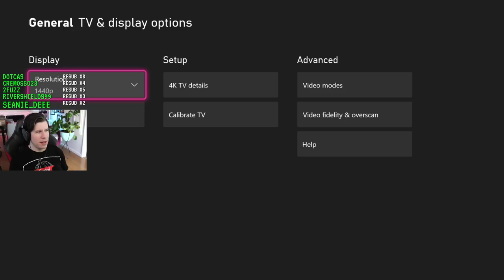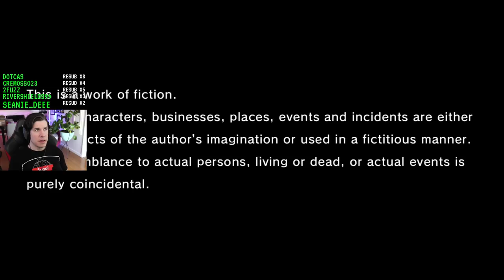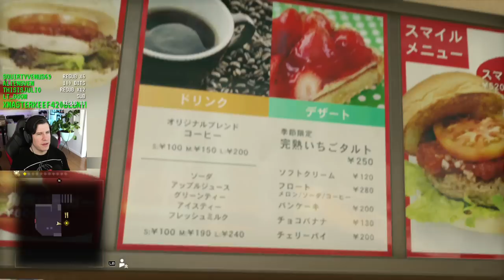This is like one of my Japanese RPGs - Lawrence Plays Yakuza Like a Dragon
Platform: Series X

Thank you Xbox for the game code!